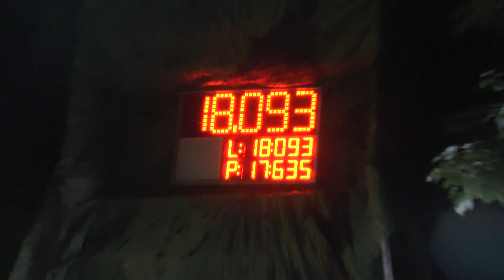Bartovice ženy B Oprechtice 21 6 2014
CLIMART CUP Oprechtice 2014